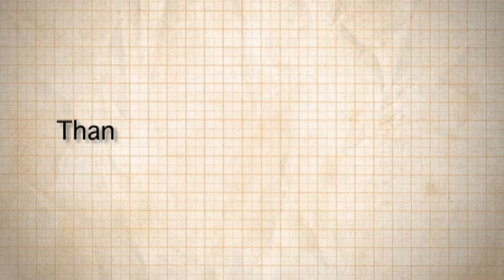Nancy Kress Interview